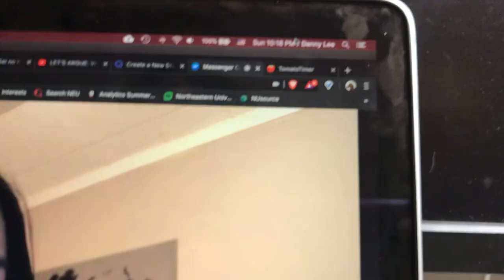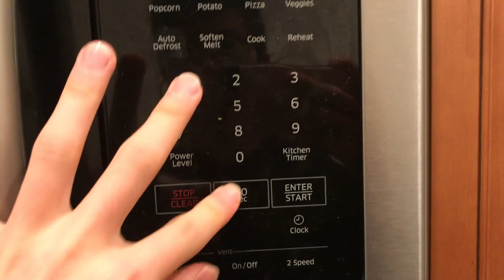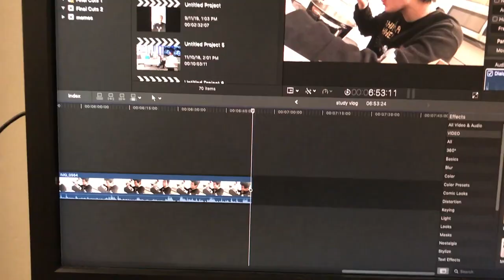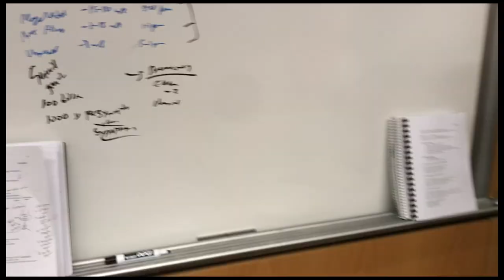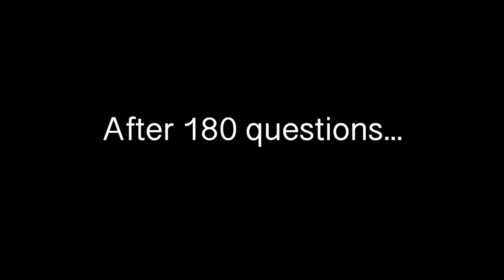Northeastern Pharmacy Physio FINAL Study Vlog!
I only had 36 hours to prepare for a physiology final...